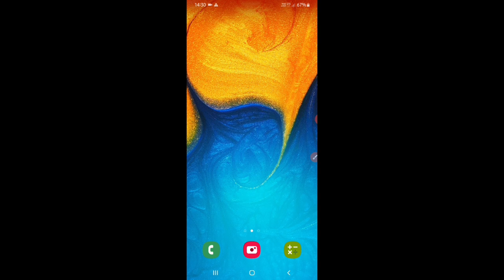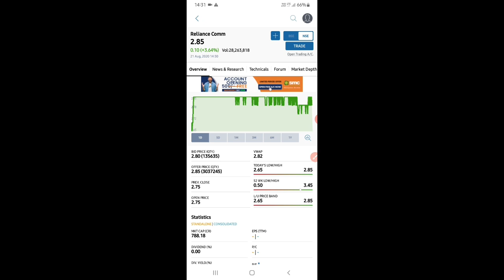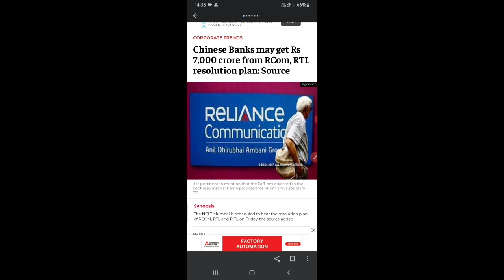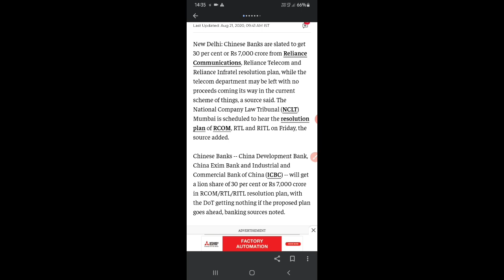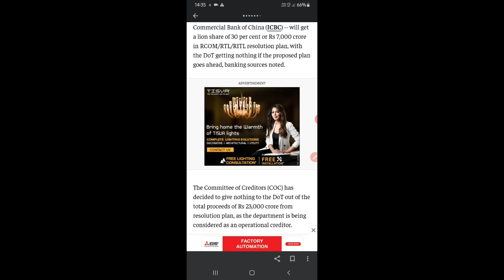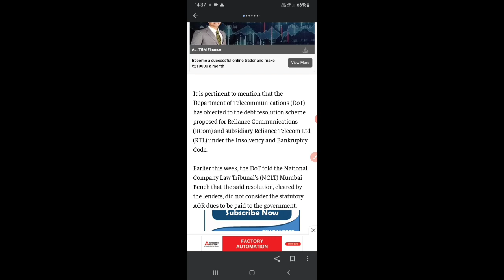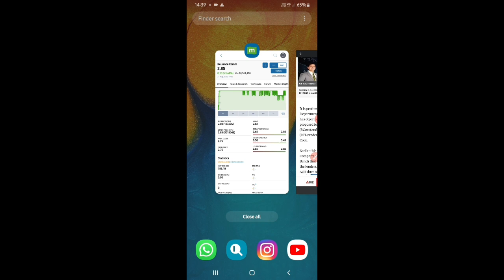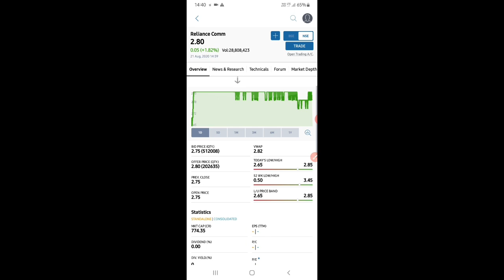Reliance Communications Ltd Latest updates on Aug 21st ||NCLT gives nod for the resolution process.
Thanks.